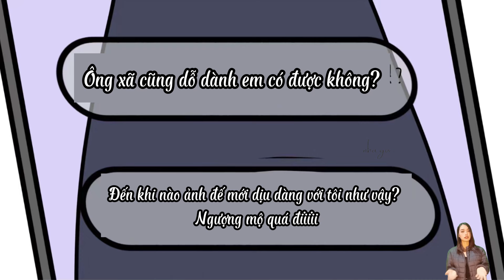Phần 92 | Vợ nhỏ của ảnh đế bị lộ rồi | Review Đam Mỹ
Chào mừng bạn đến với kênh youtube Nhà Gió
Mọi sự ủng hộ của mọi người là động lực để mình cố gắng xây dựng kênh mỗi ngày.

Kênh Nhà Gió không sở hữu tất cả các tư liệu trong video mà tuân thủ luật bản quyền và sử dụng hợp lý luật Fair-Use

© Copyright by Nha Gio ☞ Do not Reup